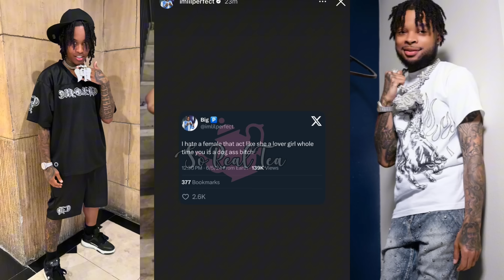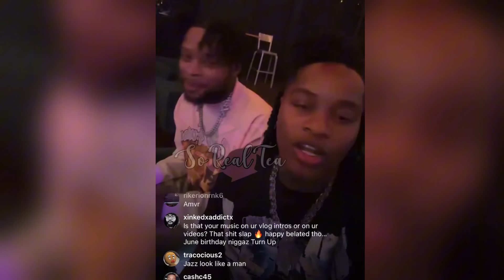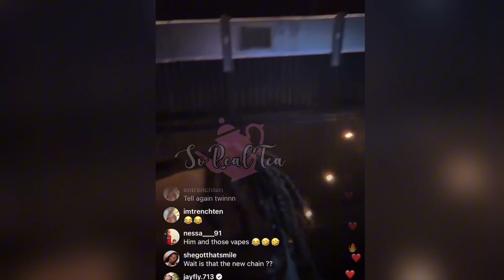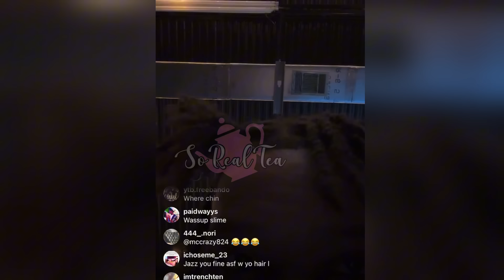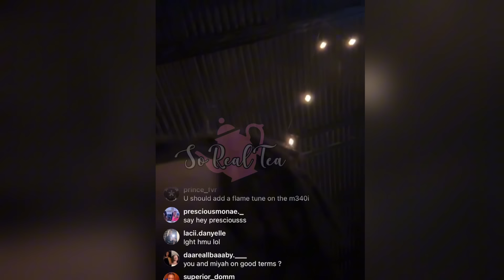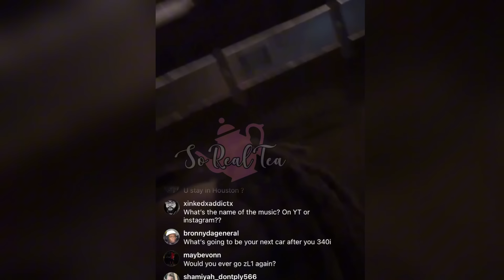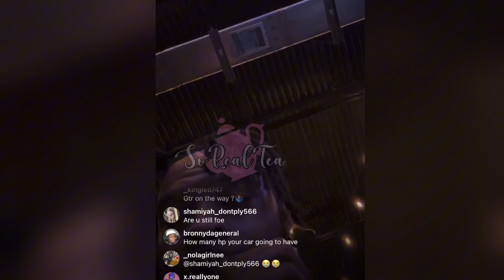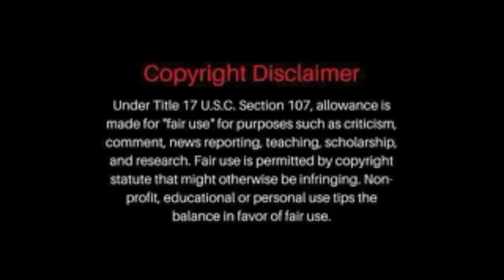Imlilperfect & Amvrr Single After VEGAS TRIP, 🤯Armon on VACATION w., Crystal & Her Man 🥰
✩ s o c i a l s ✩
instagram ↠ @SoRealTea

FAIR USE ACT : The Fair Use Act allows for the use of copyrighted material for purposes such as criticism, commentary, news reporting, or research, without the need for permission from the copyright holder. This law recognizes that the use of copyrighted material in these contexts benefits society by promoting free expression and the exchange of ideas. In the case of SoREALTEA , they used the video in question as part of their content that provided commentary and analysis of the video's conten. This use falls squarely within the parameters of the Fair Use Act, as it is a transformative use of the original material that adds value to it by providing new insights and perspectives. Furthermore, SoREALTEA did not use the entire video, but rather only a portion of it that was necessary to illustrate their points. This limited use is another factor that supports the argument that SoREAlTEA use of the video was fair.I understand that the copyright holder may feel that their rights have been violated, but it is important to remember that the Fair Use Act exists to balance the interests of copyright holders with the interests of the public.